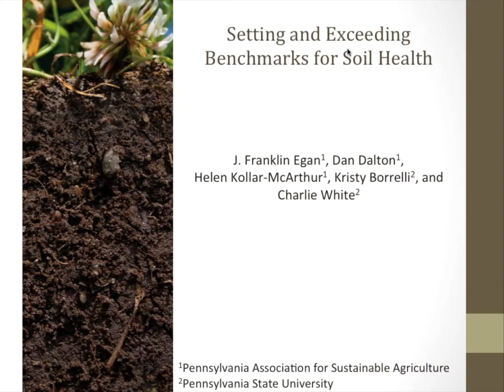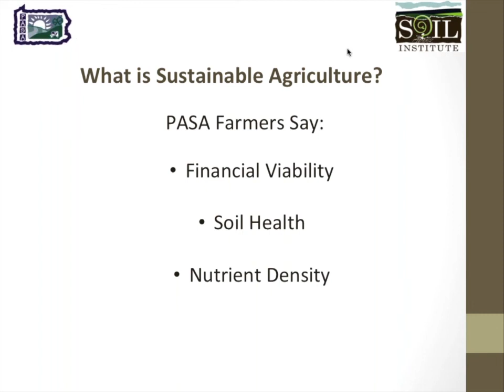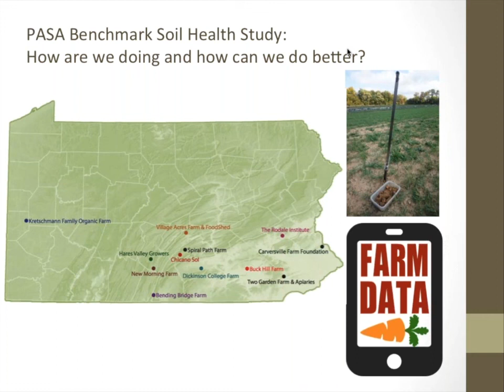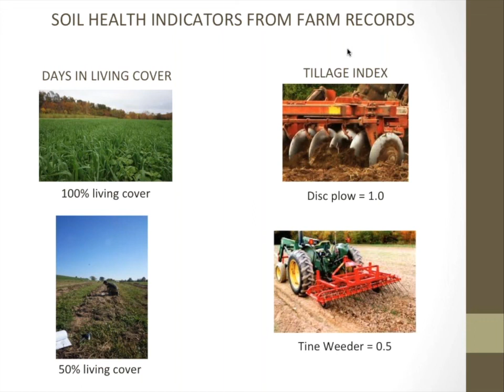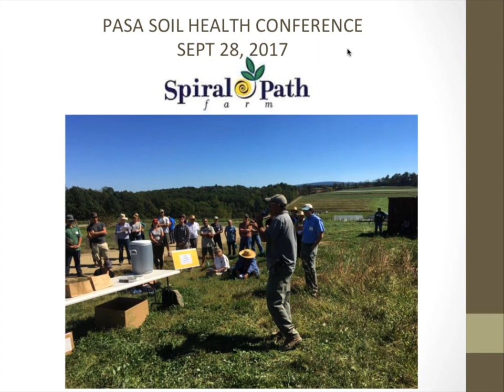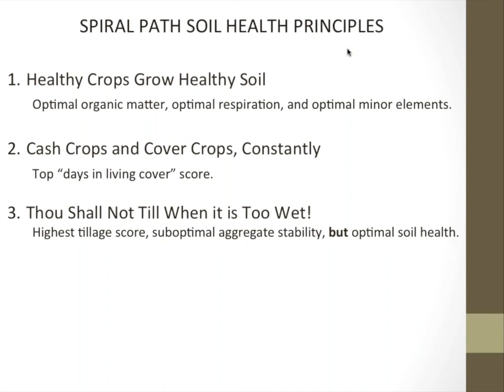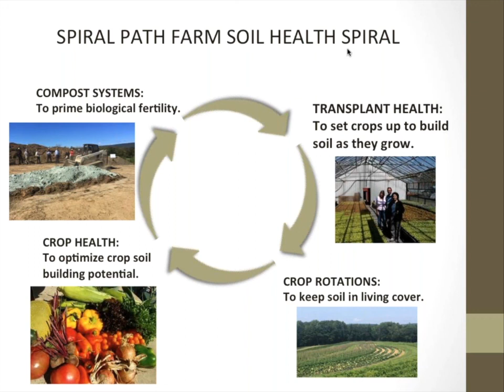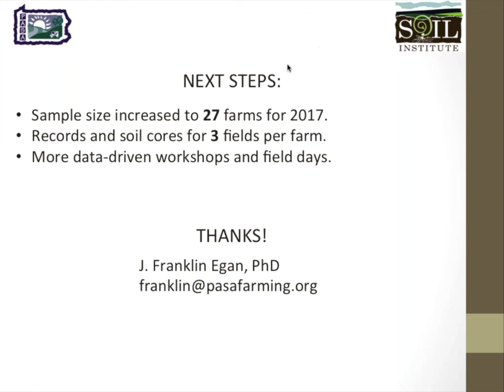Setting and Exceeding Benchmarks for Soil Health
This is the first presentation by J. Franklin Egan of the Pennsylvania Association for Sustainable Agriculture (PASA) in the Organic Soil Health Research Special Session at the Tri-Societies Conference in Tampa, FL on October 25, 2017. The session was organized by the Organic Farming Research Foundation, and was recorded by eOrganic. The other sessions are available in this playlist, and the program is listed Collaborators for this presentation are Dan Dalton of PASA, Helen Kollar-McArthur of PASA, and Kristy Borelli and Charlie White of Pennsylvania State University